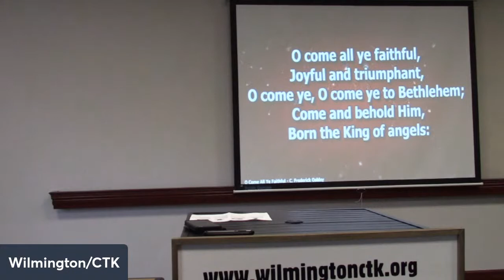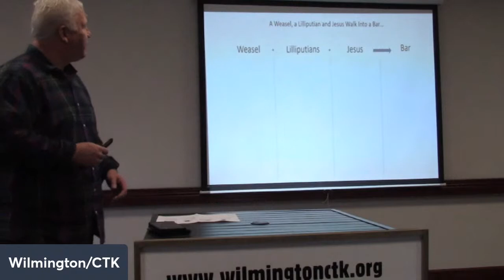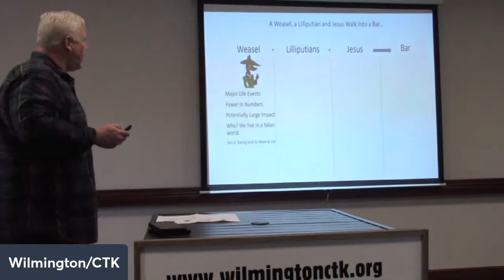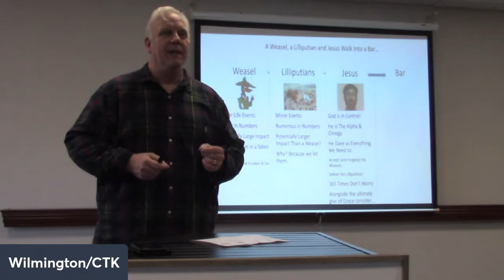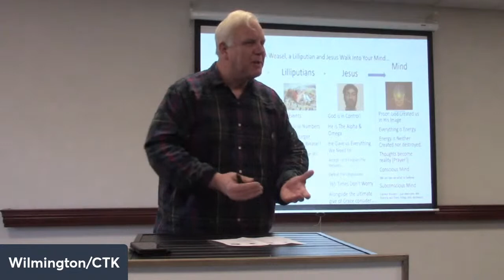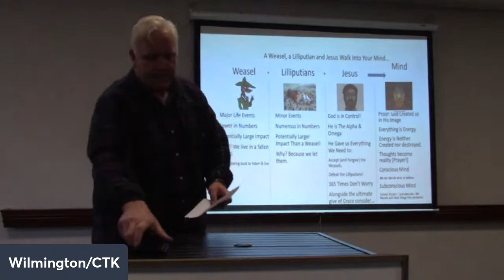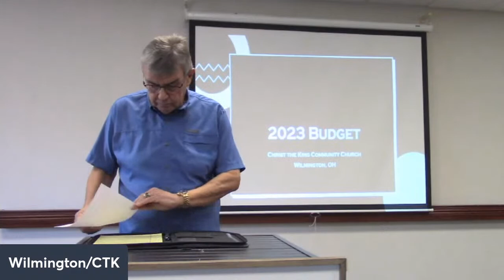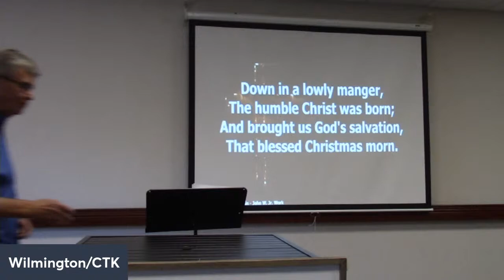A Weasel, a Lilliputian and Jesus Walk Into a Bar.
About CTK: Our Mantra

“Love God, Love People, Live Life” to describe what we are about. We love God, which means we worship him, we honor him, and we obey him to the best of our ability. Second, we love people. We look at people as Jesus sees them, without preconditions or stereotypes. We love them in practical ways not just with lip service. And finally, we Live Life. To us church is far more than our weekly meeting. It is a lifestyle of serving God and loving people wherever we are. Our work, our interests, our hobbies, etc